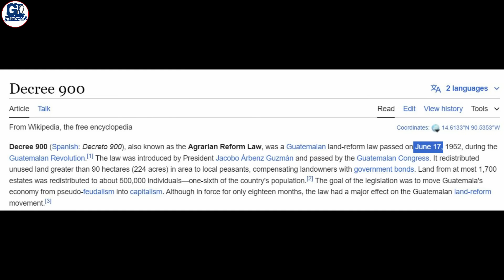RAW Par Ho Gaya KISS KAND- Becky Lynch LEAVE WWE After Lose, Alexa Bliss Spotted,Uncle Howdy MYSTERY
Liv Morgan KISSED Dominick Mysterio After Retain Title Against Becky Lynch
Becky Lynch QUIT WWE After Lose at RAW
Uncle Howdy Another Mystery Solve